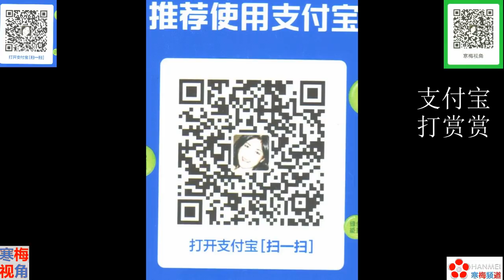210326-1【中国制裁正中欧盟要害】【被制裁政客叫苦不迭，威胁取消不成，上演苦情戏】【寒梅视角】【中文字幕】